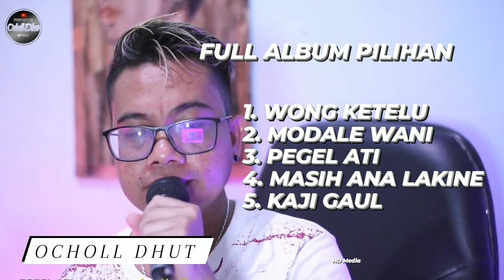KUMPULAN LAGU COVER OCHOLL DHUT || WONG KETELU